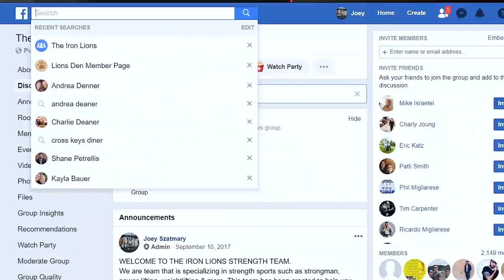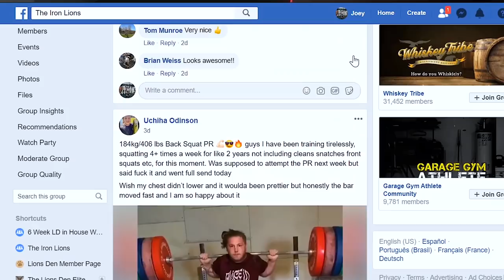What weightlifters (OLYMPIC LIFTERS) are doing WRONG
In this video I give some Olympic lifting tips. I talk about what weightlifters are doing wrong in my opinion! I have a background in Olympic lifting and although this isn't everyone I do see a lot of people putting too much time into technique work for Olympic lifting and not enough time into strength training phases of their programming for Olympic lifting. The only way to get stronger is to increase the size of the muscle tissue and to do that we need some blocks with higher volume and also focusing on strength training for Olympic lifting. I DON'T want you to get this confused with me saying technique doesn't matter. Of course it does!! However, so does getting strong! So if you are someone who isn't getting gains, access your programming and see how much time you are devoting to hypertrophy & strength training phases in your training! Someone fare more superior to I in this realm is Zack Telander, so check his channel out. I'm just a meathead who likes to do it all. Thanks K bye.

Weight lifting shoes discount "Joey10" for position USA.

Local? Come in for a free session at the Den lionsdenelitetraining.com

SC- Szatstrength

WEBSITES:
Strength Training Content:  Szatstrength.net

Most Recommended books:
Extreme Ownership
Atomic Habits

Camera gear:
Main Camera: Sony a6500
Rig: Small Rig + Handle
Wide angle lens: sigma 16mm 1.4
Zoom lens Sony E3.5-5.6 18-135
Everyday shooter sigma 30mm 1.4
Vlogging Camera Sony a6400
Microphone Rode Video Micro / Video Mic Pro
External Mic Rode GO
Lighting: Aputure AL-M9 + Studio lighting
Bag Lowepro